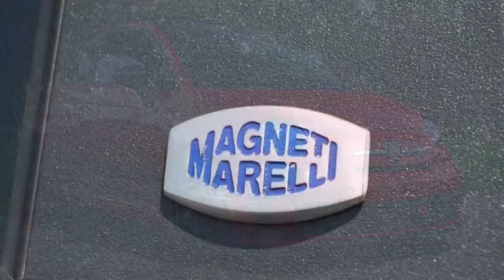Can't buy a Ferrari!? Buy an ABARTH!! Crazy STOCK sound!!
This video was made and edited on IPhone SE for fun and entertainment only while I was waiting for my car to dry off at the car wash.

I could not afford a Ferrari so I bought this instead. I've always liked small cars and so far I really like it. It's like a little Go-Kart on the road. It's fun, looks funny, sounds really good from factory and handles pretty good! This is my first car, it has few little mods but the exhaust system is completly stock.. I've done nothing to change the sound..

2012 Fiat Abarth  ( US/Canada version )

Options:
- Panoramic sunroof
- 17" inch aluminum Abarth wheels
- BOSE sound system
- Red leather interior

Small mods:

- Magneti Marelli Ecu / Power pedal
- ST Coilovers
- Spacers
- Neuspeed anti-roll bar
- Yokohama S-Drive
- Black lights kit
- Tinted windows ( Had to remove front🚔 )

Rimouski Canada

Song: The WeeKnd - Wicked Life Huglife Remix

PS: The first image is for fun only! I got nothing against BMW's and Import's!